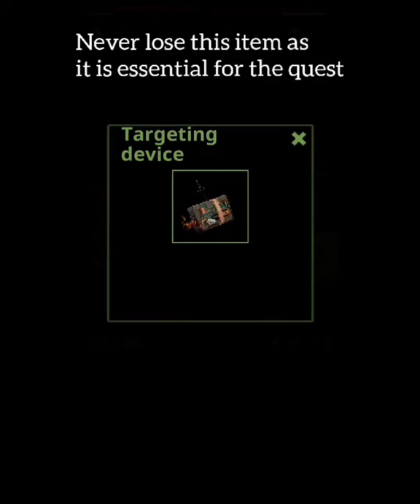Omega vanitas mmorpg - How to craft robot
|| Omega vanitas || robot || fallout online || fallout2 || post apocalyptic survival || MMORPG ||
|| post apocalyptic MMORPG || OV || crafting ||

thumbnail art by- Armoli